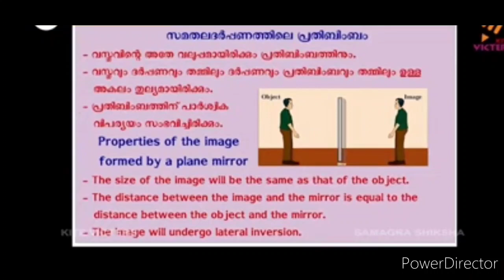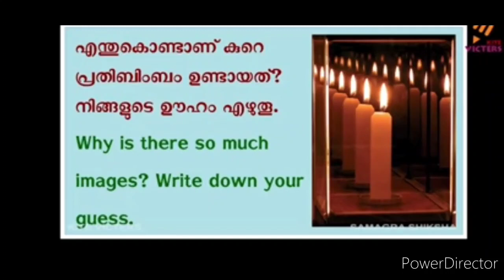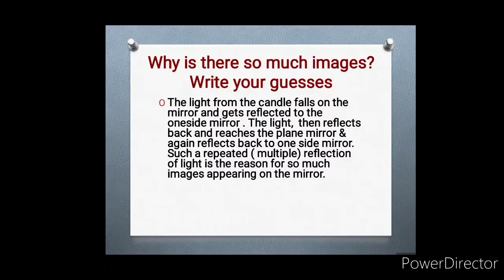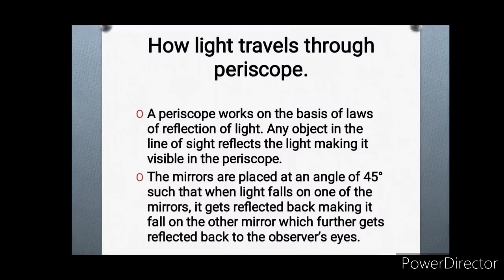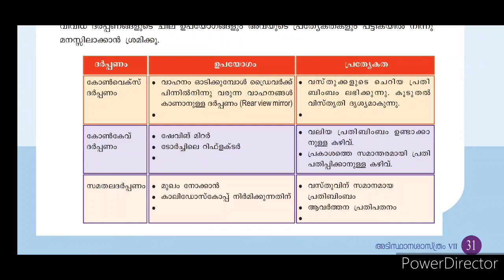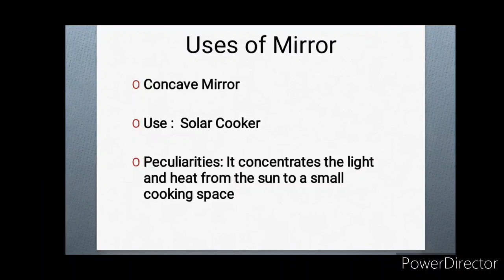7 Std Victers Basic Science Notes Worksheet Assignment l October 5